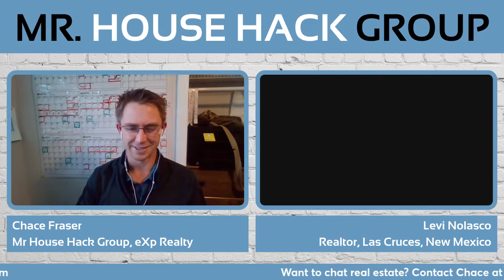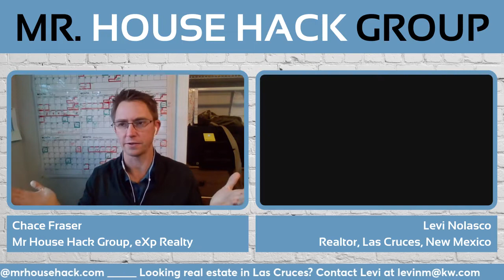How to Close 20 Deals a Year with YouTube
Looking to generate real estate leads? How about with YouTube? Learn how Levi Nolasco has cracked the code!

Real estate is a passion for Levi, and with his background and experience as a television producer on HGTV's house hunters it's easy to see why clients come to him for buying and selling their property!

Want to know more about what we do?